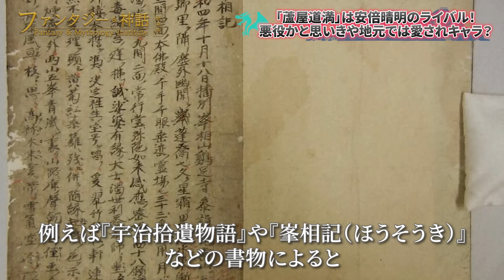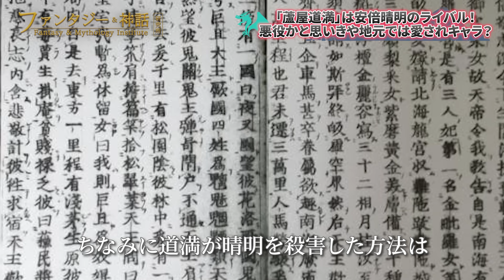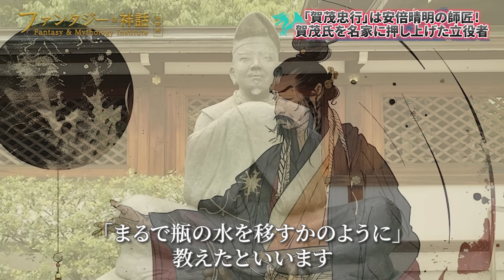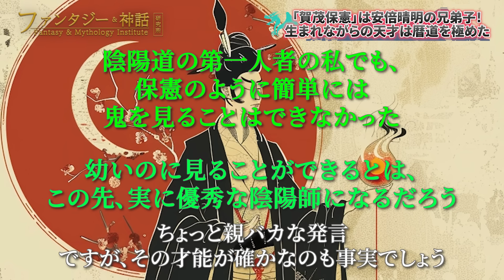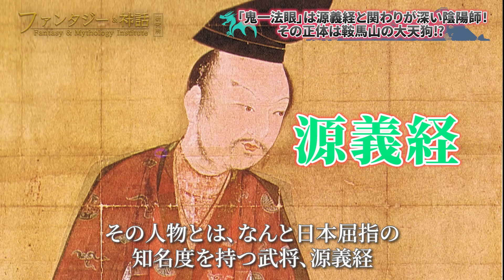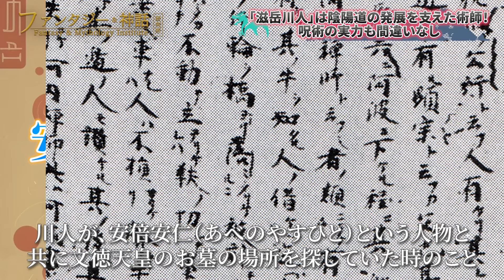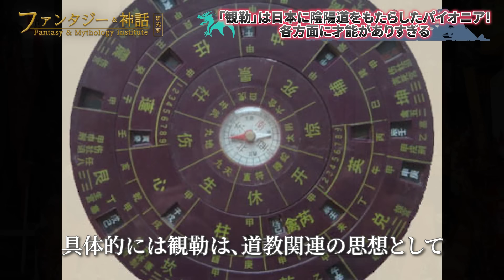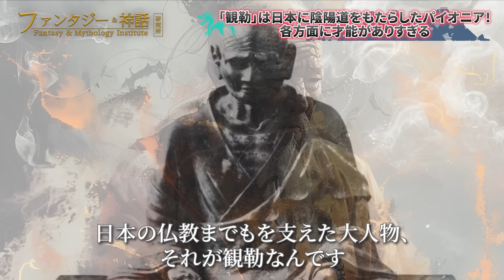【呪術】天才陰陽師たちの最強伝説まとめてみた｜透視に予言、復活…ガチで神業すぎる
今回の動画では、歴史に名を残す天才陰陽師を10人まとめて紹介しました！
さすがに個性が強すぎる面々……けどやっぱり安倍晴明が最強なのよね。
映画『陰陽師0』もめっちゃ楽しみっす。
このチャンネルでは、ファンタジー大好きオタクが元ネタの神話や伝承を解説していきます。

安倍晴明が従えた12体の式神「十二天将」について紹介した動画はこちら↓

メンバーシップ（しんりゅうの研究所）始めてみました！

0:00 日本の呪術師「陰陽師」が魅力的すぎる
0:39 「安倍晴明」は日本最強の陰陽師！天才エリートでイケメンの完璧超人
4:03 「蘆屋道満」は安倍晴明のライバル！悪役かと思いきや地元では愛されキャラ？
9:31 「賀茂忠行」は安倍晴明の師匠！賀茂氏を名家に押し上げた立役者
11:54 「賀茂保憲」は安倍晴明の兄弟子！生まれながらの天才は暦道を極めた
13:30 「賀茂光栄」は賀茂家の子孫！晴明をライバル視した予知能力系陰陽師
14:54 「安倍泰親」は晴明の子孫！予言能力とフィジカルに優れた万能陰陽師
16:47 「鬼一法眼」は源義経と関わりが深い陰陽師！その正体は鞍馬山の大天狗！？
19:10 「智徳法師」はちょっとコミカルな民間の陰陽師！実はあの天才だった…！？
21:20 「滋岳川人」は陰陽道の発展を支えた術師！呪術の実力も間違いなし
23:10 「観勒」は日本に陰陽道をもたらしたパイオニア！各方面に才能がありすぎる
24:59 陰陽師たちの伝説は後世に語り継がれていく

【参考】
斎藤英喜著『陰陽道の神々』思文閣出版
藤巻一保著『安倍晴明『簠簋内伝』現代語訳総解説』戎光祥出版
播磨学研究所編『はりま陰陽物語』復刊ドットコム
安倍晴明研究会著『陰陽師「安倍晴明」超ガイドブック』二見書房
小松和彦著『聖地と日本人』角川ソフィア文庫
小松和彦著『鬼と日本人』角川ソフィア文庫
繁田信一著『陰陽師　安倍晴明と蘆屋道満』中公新書
戸部民夫著『「日本の神様」がよくわかる本』PHP文庫